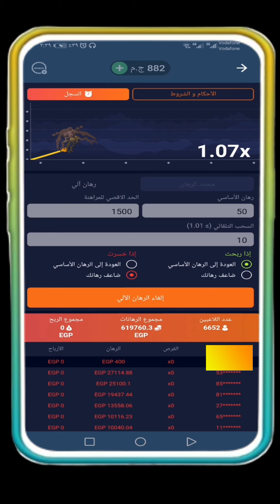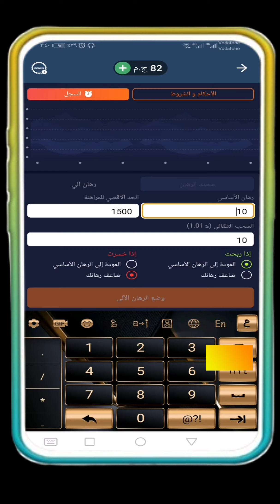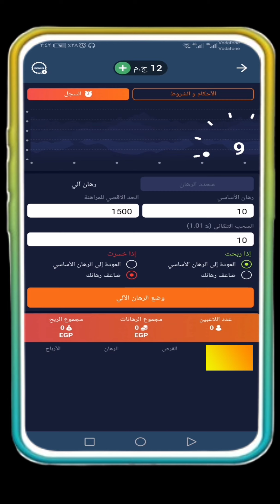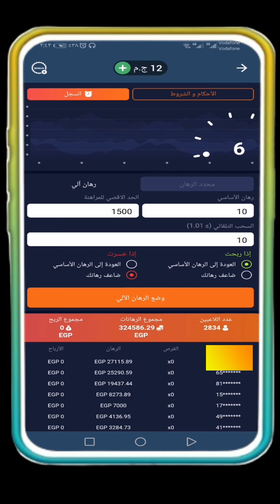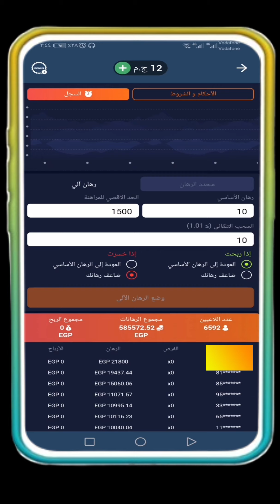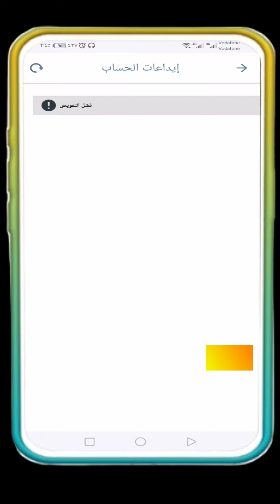لعبة الطيارة crash .لا ترحم احد xbet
طريقة لعب جديدة crash لعبة الطيارة 2024 .. شاهد ثم احكم .

 كشف اسرار وثغرات   مواقع الرهنات  .xbet  .MelBet .Linebet.1xbet Gooobet
هدفنا التوعية وكشف حقائق واكذيب مواقع وشركات المرهنات اون لاين...